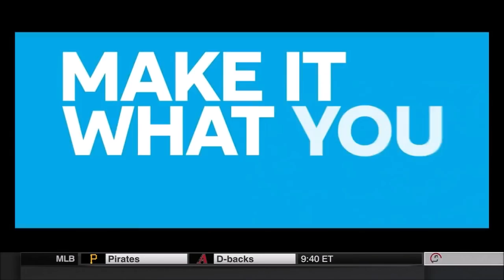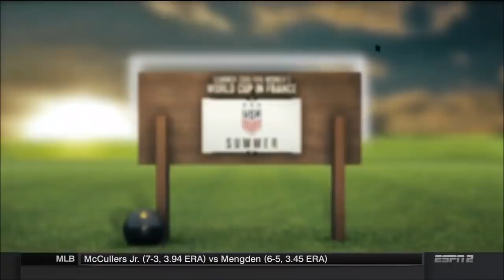USWNT vs. China (June 12, 2018)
After a 1-0 win in game one, the USWNT heads to "The Land" to trying to wrap-up the series in game two against China as the road to World Cup Qualifying continues until October. This is also Christen Press' 100th game for the USWNT, the return of Rose Lavelle and Tobin Heath and the International debut of Merritt Mathias.

FirstEnergy Stadium
Cleveland, OH

Commentators:
Glenn Davis
Julie Foudy